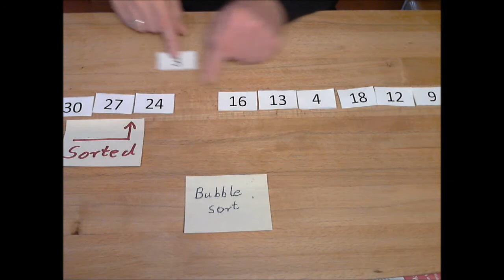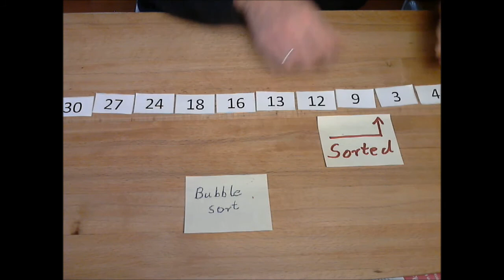Bubblesort Sorting Algorithm, Informatics with paper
Slow sorting algorithm, easy to implement
Complexity O(N2)